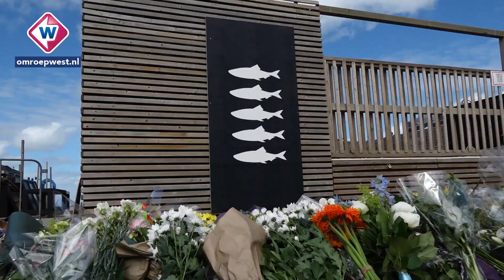Scheveningen in rouw om surfers - OMROEP WEST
Over de hele wereld wordt deze week gesproken over het drama van Scheveningen. Hoe gaan Scheveningers om met dit verdriet?